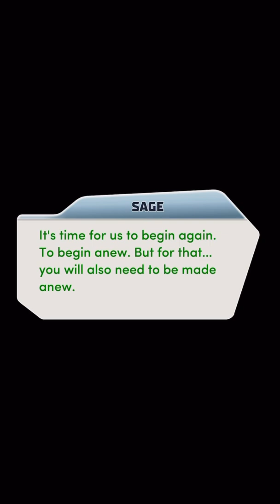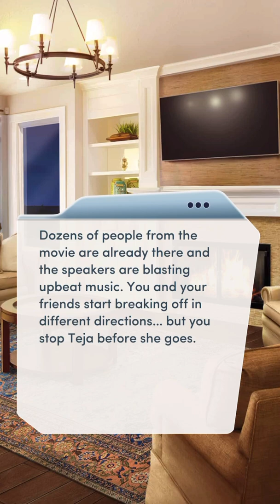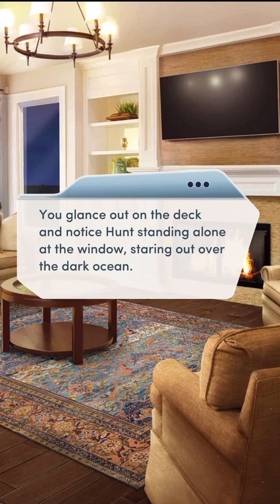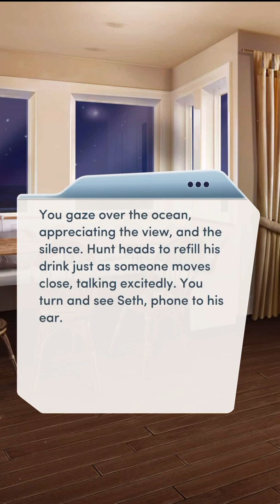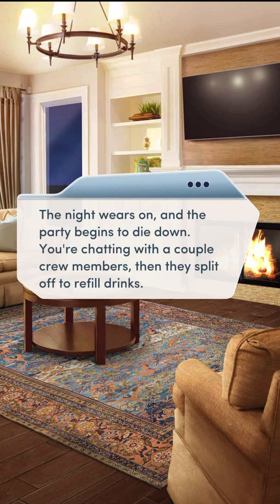Red Carpet Diaries Book 3 Chapter 16 ⭐️ Matt Path ❤️ Diamond Choices 💎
It’s time for the premiere, and it seems to be going well, until the stalker appears